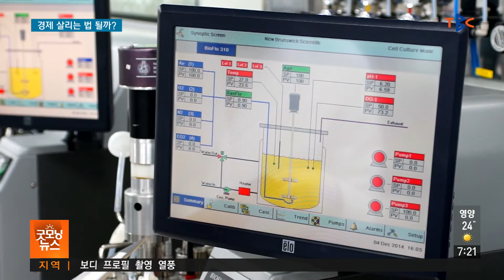경제 살리는 법 될까? 210802 [TBC-띠비띠]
지역 경제 관련 3법 최근 잇따라 입법 이뤄져